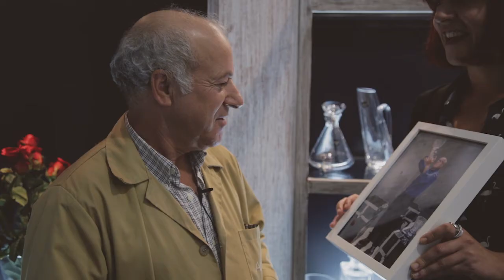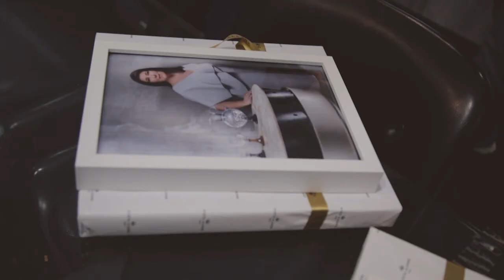"We are Family" - Gift Catalog 2017-2018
The Vista Alegre workers who were featured in the Gift Catalog 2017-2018 were given a special thank you gift for their involvement in the project, which originated the brand’s Christmas campaign.
Watch their reactions.